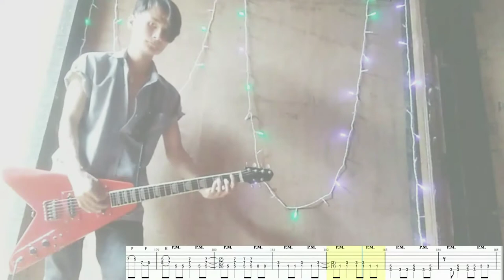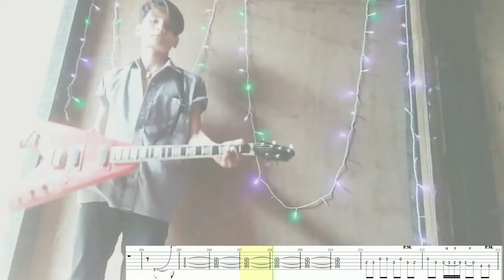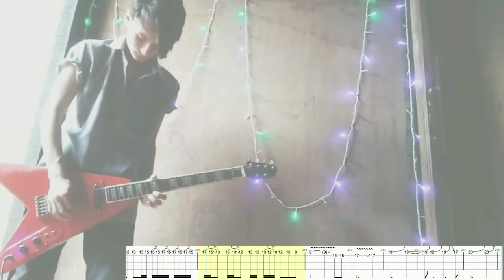Slash - Anastasia (guitar cover by NiheRose) Plugin ft.Marina Andrienko | full song l guitar tab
I used the marshall mini amp at my village home, sounds & video not good quality sorry for that. Keep learning this song anastasia by slash gunsnroses guitartab guitarcover guitartutorial guitarlesson with guitar tab. I hope you like it this sweet video cheese iiii] :')

- A random people who like this video you'll get become richer than JEFF BEZOS

Guaranteed  100%

|| LOVE TO NEPAL 🇳🇵 || LOVE TO NEPALI || STAY POSITIVE ||

|| visit again to your own YouTube channel Nepal365Days for more videos Daily
|| click the Like Button,👍 Commentt & Sharing to your friends & family 😊 ||

"Nepal 365 Days is a youtubenepal channel to make children, youth & all types people to extremely entertainment. Through never based logic comedy, funny, knowledge, music video, guitar cover, news, motivated, demotivated, experiment & tour videos everyday of the country. This channel is not earning channel to make money. YouTube gives this channel to monetize but we turned off the monetize setting. Because we want 1Day help to poor people of this channels videos money. we are not sell this channel videos."

🇳🇵🇳🇵🇳🇵Dr. NiheRose Tamang

NiheRose started this channel nepal365days ! It's being appreciate to worldwide ! NiheRose Tamang is a name among billions who struggled. Surges a head in search of Success, learning, happiness & contentment. Just like a any middle class people, he to had unclear dreams & a blurred vision of his goals in life. All he had was an undying learning attitude to hold on to Discover. Rowing through ups n' downs, it was time that taught him the true meaning of his life.

to know more,  Logon to this down below's link

|| all about || Educational and Entertainment ||

~ !! your wish is our command !!

iiii] :')

slash, slasher gaming, slash guitar solo, slash anastasia